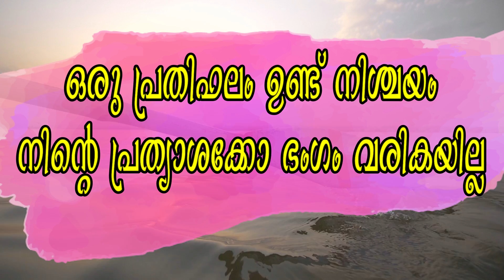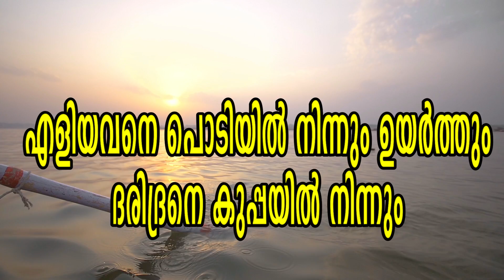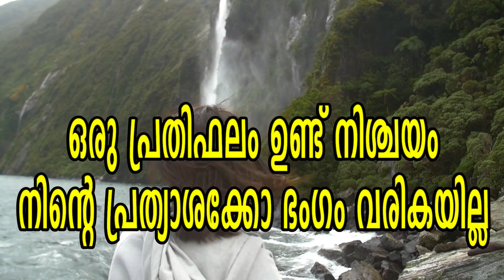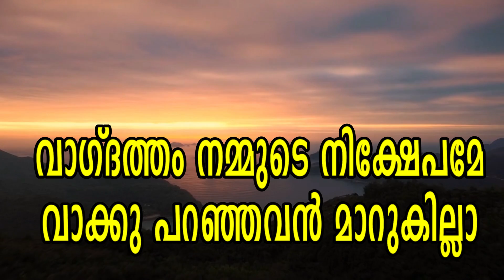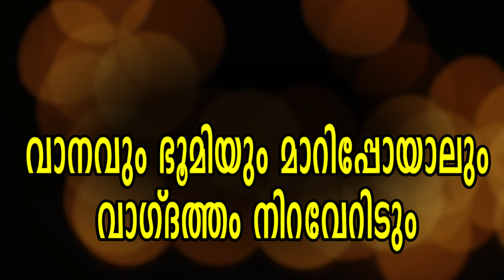Oru prethiphalam undu nizchayam ഒരുപ്രതിഫലംഉണ്ട് നിശ്ചയം JN AG CHURCH,TVM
ഒരു പ്രതിഫലം ഉണ്ട് നിശ്ചയം
നിന്റെ പ്രത്യാശക്കോ ഭംഗം വരികയില്ല
Oru prethiphalam undu nizchayam
ninte prethyasakko bhangam varikayilla

JEHOVAH NISSI AG CHURCH, PARASSALA, TVM
JNAG Church
Published on Dec 5, 2016